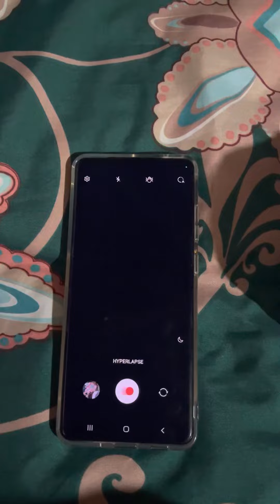Tutorial Membuat Video Awan dan matahari berjalan Cepat | Reels & Tiktok !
Tutorial membuat video selang waktu yng viral di sosmed !